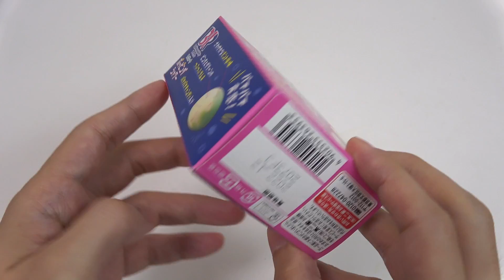Baskin-Robbins Pokemon Ice Cream and Soda Drink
Baskin-Robbins Japan collaborate with Pokemon '31 Poke Summer!'. Baskin-Robbins is called 31 in Japan. I ordered Pokemon Double Cup and Pokemon Blue Soda. You can choose your favorite 2 ice cream in Pokemon Double Cup. I chose Pikachu Happy Party and 31 Party. You can choose an ice cream in Pokemon Blue Soda. I chose Popping Shower. Pokemon Double Cup is 490 yen(3.6 USD), Pokemon Blue Soda is 460 yen(3.4 US).